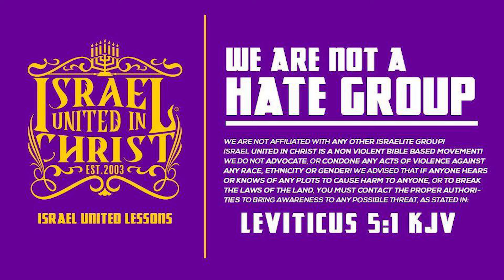Crowd Left Speechless After Hearing This‼️👀